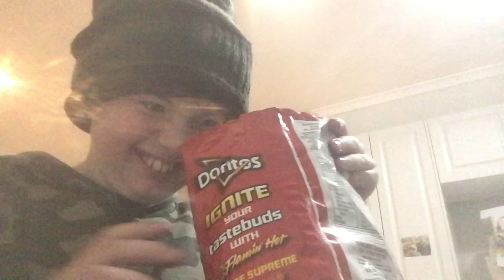When your brother try’s to eat your food but it’s spicy